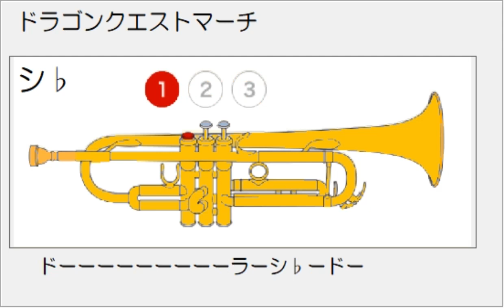ドラゴンクエストマーチ ゆっくり演奏 ドレミ運指つき トランペット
練習用　ゆっくり演奏　ドレミ運指つき